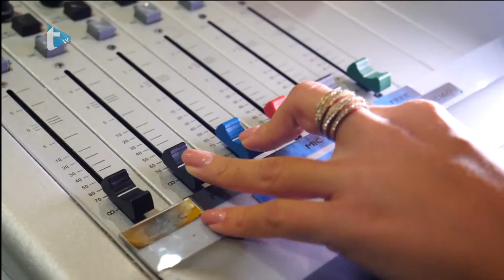Gost dana - Vedrana Kovač Vrana - 11. 2. 2020.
Gost dana
Vedrana Kovač Vrana
Trend radio